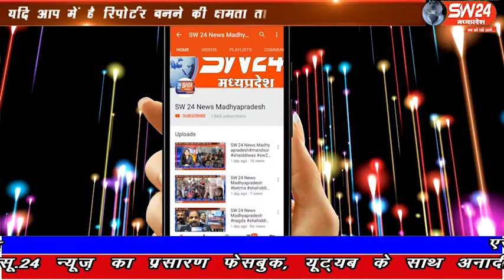Khargone | SW 24 News Madhyapradesh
खरगोन नगर में कपास मंडी प्रांगण में किसानों ने हंगामा कर दिया। किसान उस समय आक्रोषित हो गए जब व्यापारियों ने किसानों की फसल कम दाम पर खरीदना शुरू किया। खरगोन से जयंत गुप्ता की रिपोर्ट